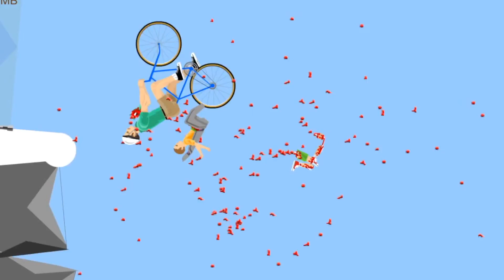KHOON KHARABA IN HAPPY WHEELS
Join us this time as Aki tries out Happy wheels for the very first time. Enjoy the happy wheels funny moments. Do let us know what more games you wanna see.